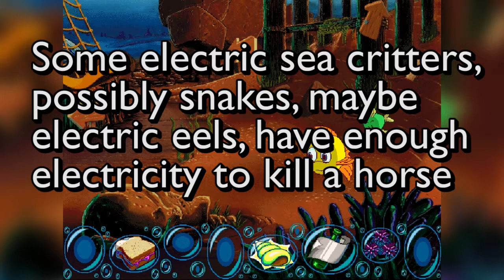Freddi Fish: Electric Sea Snakes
Get ready for some marine biology lessons!